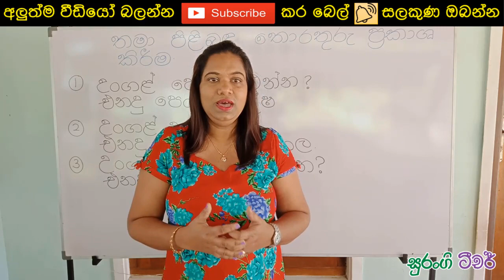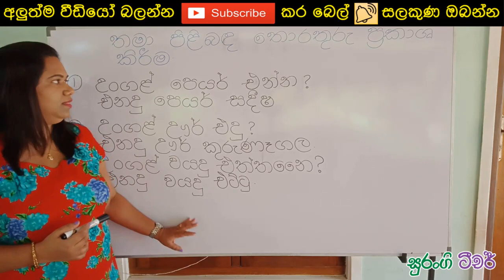e thaksalawa Grade 3 Tamil Lessons In Sinhala Surangi Teacher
Grade 3 Tamil Lessons In Sinhala 3 4 5  ශ්‍රේණි දෙමළ පාඩම e thaksalawa Surangi Teacher Grade 4 Tamil Sinhala Medium

කරුණාකර සියලුම දෙනා මෙය කියවන මෙන් කාරුණිකව ඉල්ලා සිටිමි

ආදරණිය දෙමාපියනි දූ දරුවනි .. Surangi Teacher Youtube Channel එක මගින් මා බලාපොරොත්තු වෙන්නේ පළමු ශ්‍රේණිය පස්රුල් පොතේ සිට ඩබල් රුල් හා තනිරුල් පොත් මත ක්‍රමවත්ව අක්ෂර ලිවීමේ ක්‍රමවේදයන්ගෙන් අරබා

සියලුම ප්‍රාථමික ශ්‍රේණි වල මව්බස,ගණිතය,පරිසරය,දෙමල,ඉංග්‍රීසි යන ප්‍රාථමික අධ්‍යාපන විෂය මාලාවන් හා ඉංග්‍රීසි ව්‍යාකරණ හා කථනය යන විෂය කරුණු පිරුණු අධ්‍යාපනික උපකාරක තෝතැන්නක් බිහිකිරිමටයි.

තවද විශේෂ අවශ්‍යතා ඇති දරුවන් සදහා සරල මතක තබා ගැනීමේ ක්‍රමවේද ඇතුලත් පාඩම් මාලාවන් ඇතුළු දුර්වල දරුවෙකු විෂය දැනුමින් පෝෂණය කිරීමට අවශ්‍ය අධ්‍යාපනික හා පාරිසරික වටපිටාව සලසා ගන්න අයුරු වීඩියෝ පාඩම් මගින් දෙමාපිය ඔබ සැම සරලව දැනුවත් කිරීම ඇතුළු සුවිශේෂී සේවා රැසක් ඔබ වෙත ගෙන ඒමට බලාපොරොත්තු වෙමි .

මේ සදහා මා හට ඔබ සියලු දෙනාගේ අදහස් යෝජනා සියල්ල ඉමහත් පිටුවහලක් කොට සලකමි. එබැවින් මෙම සමාජ සත්කාරය සාර්ථකව කරගෙන යාමට ශක්තිය ධෛර්ය හා ඔබ සියලු දෙනාගේ සහයෝගය

ලබා දෙන ලෙසත් ශ්‍රී ලංකාවාසි මෙන්ම ජාත්‍යන්තර දරුවන්ට පවා මෙම විෂය කරුණු නුවණැස පහද ගැනීමට ඉවහල් වේවායි මාගේ පරම පැතුමයි ... ඔබ සැමට තෙරුවන් සරණයි !!!

grade 4 tamil exam papers
sinhala demala wachana
grade 5 tamil lesson
grade 5 tamil songs
grade 3 tamil lessons
grade 5 tamil medium
grade 4 maths tamil medium
tamil alphabet lesson 02
demala ilakkam
5 wasara demala

grade 3 tamil sinhala medium
grade 3 tamil syllabus sinhala medium
grade 5 tamil exam papers
sinhala demala wachana  e thaksalawa Grade 3 Tamil Lessons In Sinhala Surangi Teacher
grade 5 new syllabus 2020 sinhala medium
5 wasara demala
demala ilakkam
chinthana samarasinghe lesson 1

දෙමළ පාඩම්

tamil lessons in sinhala
tamil lessons in sinhala medium
tamil lessons in sinhala pdf
tamil class in sinhala  e thaksalawa Grade 3 Tamil Lessons In Sinhala Surangi Teacher
ol tamil lessons in sinhala
tamil grammar lessons in sinhala
spoken tamil lessons in sinhala

5 wasara demala
grade 3 tamil lessons sri lanka

surangi teacher grade 3 maths e thaksalawa Grade 3 Tamil Lessons In Sinhala Surangi Teacher

5 wasara demala
demala ilakkam
3 shreniya demala